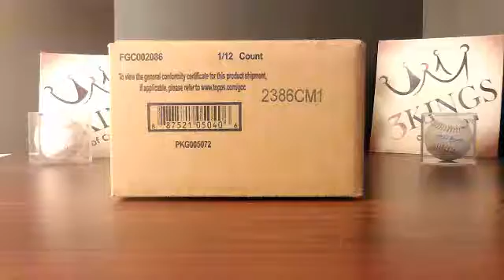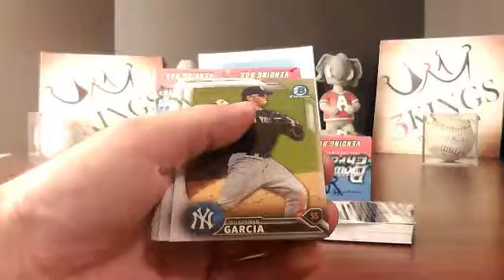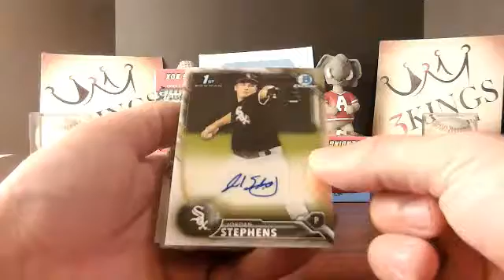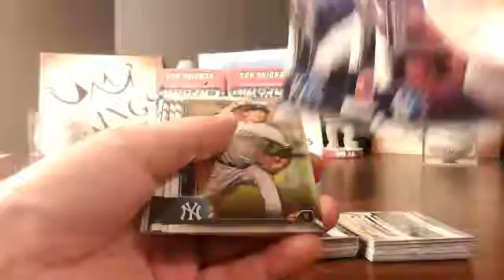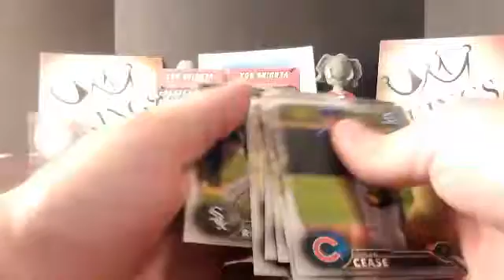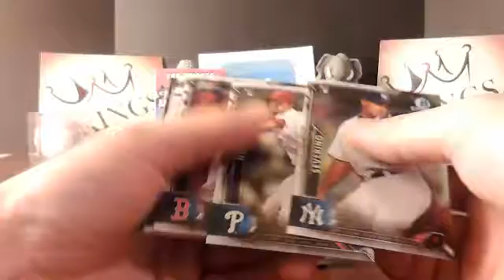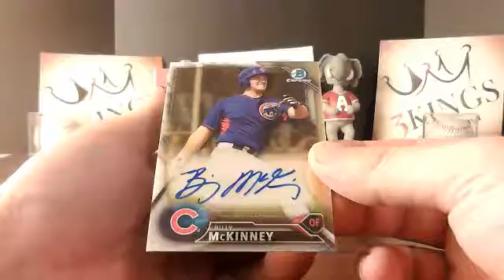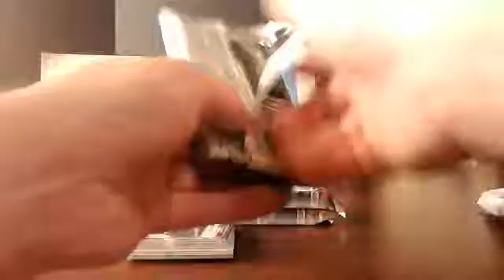Part 1 - 11/06/16 - eBay - 9 PM CST - 2016 Bowman Chrome Vending 1/2 Case Break